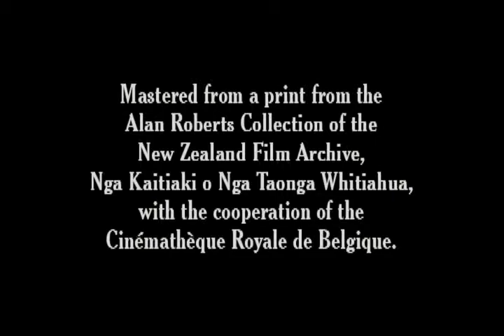Les maçons 1905 The O’Mers in “The Bricklayers” - Silent Short Film - Alice Guy